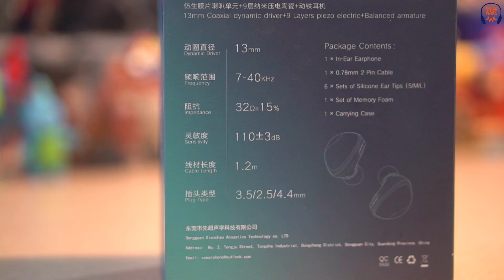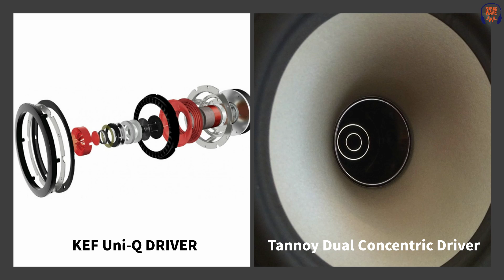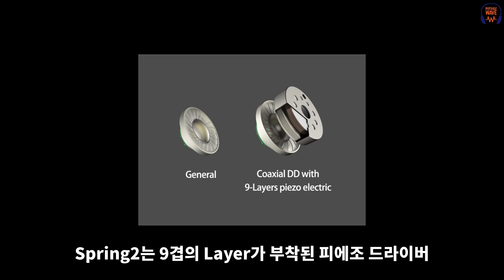[이어폰 리뷰 Vol.27] 가성비 차이파이 이어폰 BQEYZ Spring2 리뷰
‘대륙의 하이파이’로 불리며 해외에서 호평을 받았던 차이파이(CHI-FI) 이어폰의 강세가 무섭네요. 요즘 커뮤니티에서 많이 이야기되고 있는 이어폰 Spring1, Spring2를 리뷰해보았습니다.

유튜브 국내 1호 휴대용 음향기기 리뷰 콘텐츠 '포터블 웨이브'입니다. 이어폰, 헤드폰, Digital Audio Player, 스피커, DAC 등 다양한 음향기기를 리뷰합니다.